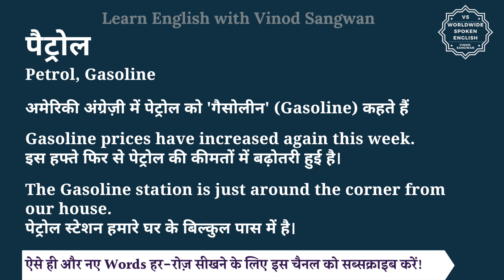पैट्रोल को इंग्लिश में क्या कहते हैं | petrol ko English mein kya kahate hain | petrol ki spelling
इस वीडियो में आप पैट्रोल का हिंदी में मतलब समझेंगे और साथ में पैट्रोल का pronunciation भी सीखेंगें यानि की आप पैट्रोल के अर्थ के साथ साथ ये भी सीखेंगें की पैट्रोल को कैसे बोले या पैट्रोल को बोलने का सही तरीका क्या है |

तो बस एक मिनट में सीखिए पैट्रोल को|
Let’s learn Hindi Meaning of petrol in detail.

पैट्रोल का अंग्रेजी में अर्थ होता है
Petrol, Gasoline

अमेरिकी अंग्रेज़ी में पेट्रोल को 'गैसोलीन' (Gasoline) कहते हैं

Gasoline prices have increased again this week.
इस हफ्ते फिर से पेट्रोल की कीमतों में बढ़ोतरी हुई है।

The Gasoline station is just around the corner from our house.
पेट्रोल स्टेशन हमारे घर के बिल्कुल पास में है।